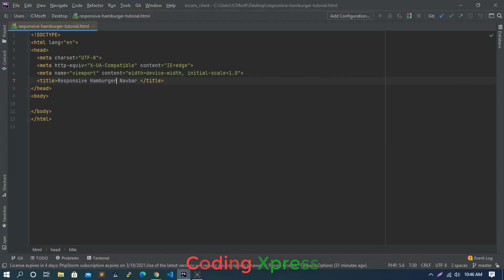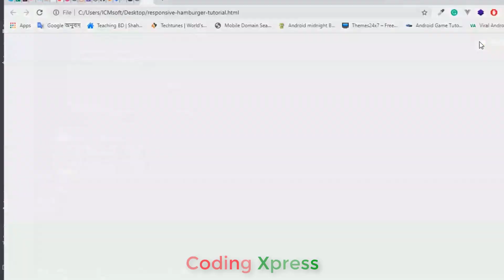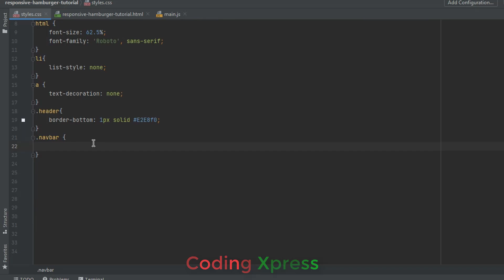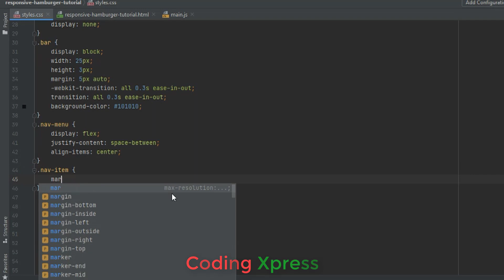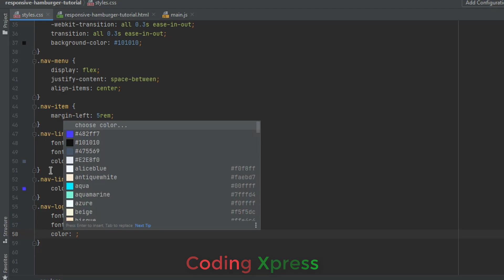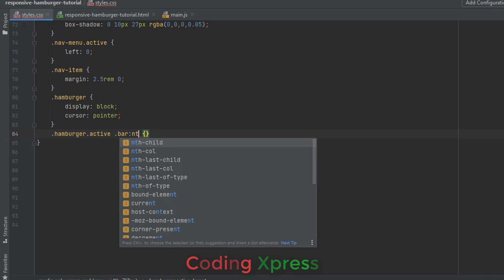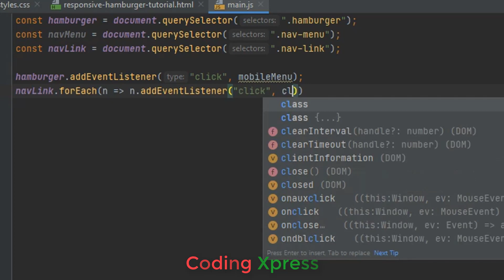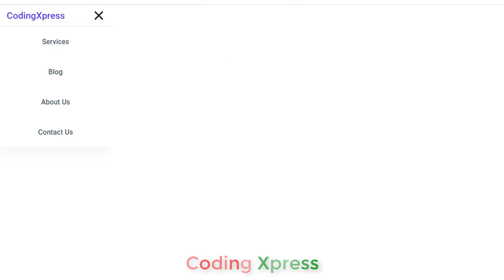Responsive Hamburger Navigation Menu CSS and Vanilla.js - Coding Xpress